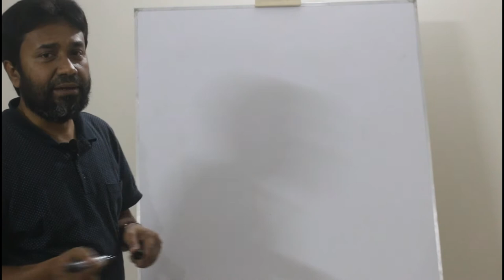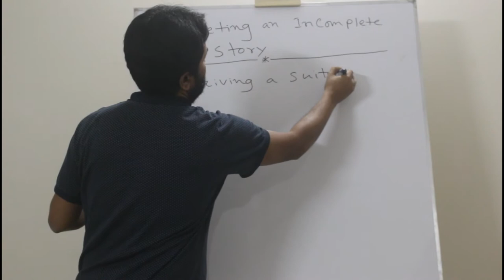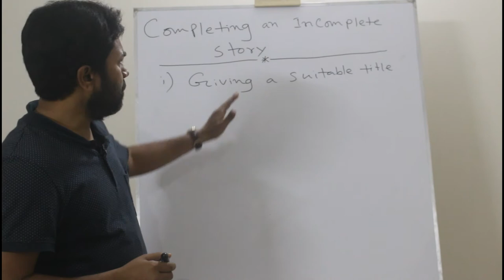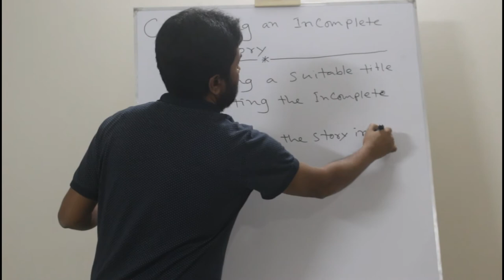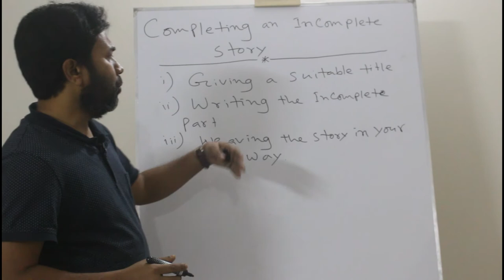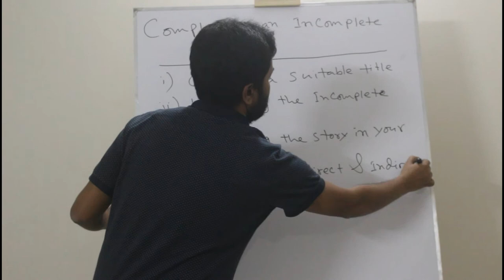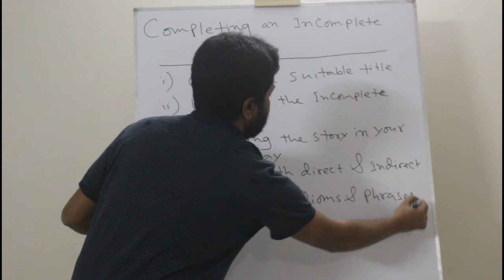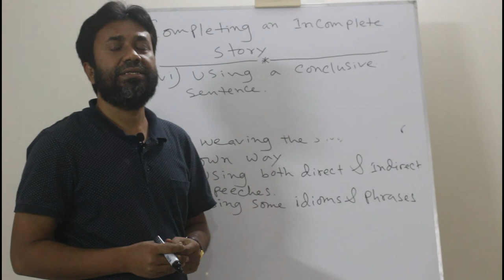A Short Lecture on Completing an Incomplete Story